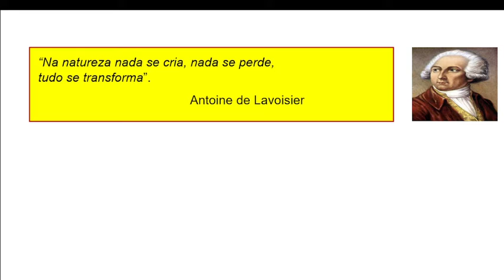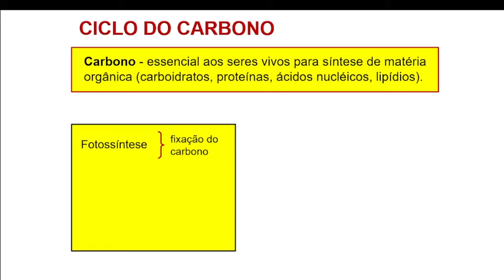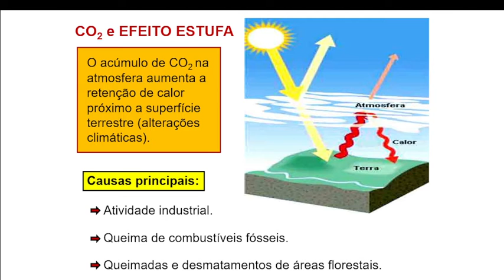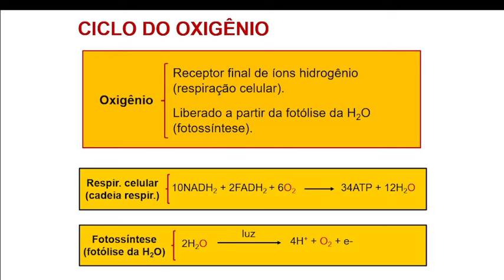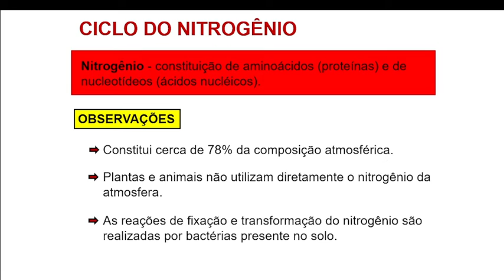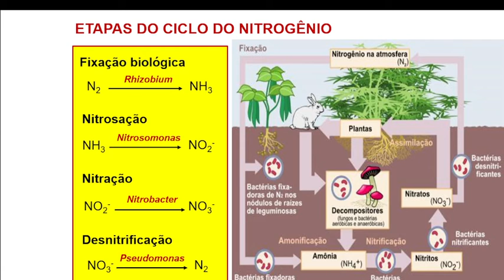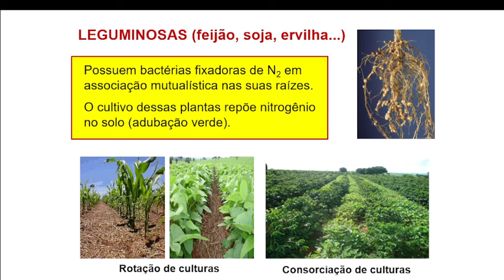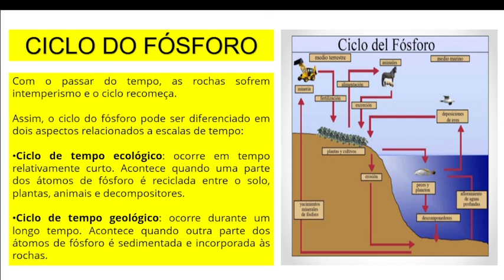CICLOS BIOGEOQUÍMICOS: ECOLOGIA AQUI NO CANAL BIOPODCAST.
SEJAM TODAS E TODOS BEM VINDOS AQUI NO CANAL BIOPODCAST.

CONHEÇAM E SE INSCREVAM.

DEIXEM OS SEUS COMENTÁRIOS.